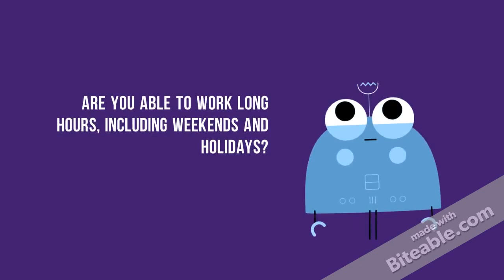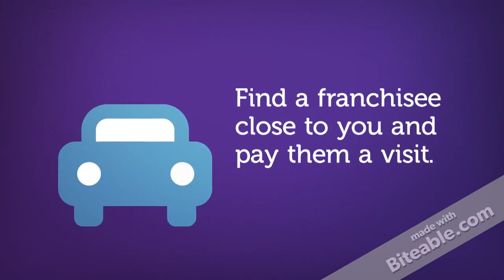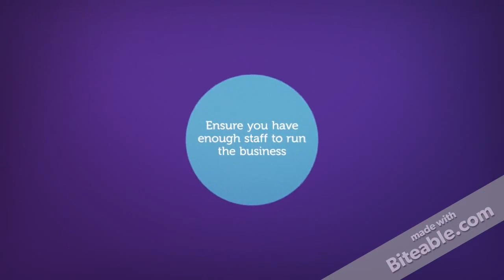How to Open a Franchise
This is a definitional video about the 10 steps on starting a franchise business.
Post any questions you may have below.

Edumecate Series
Our channel creates and posts educational videos on a range of subjects.